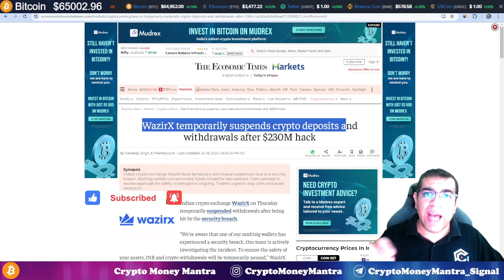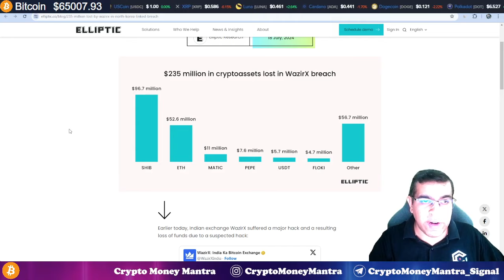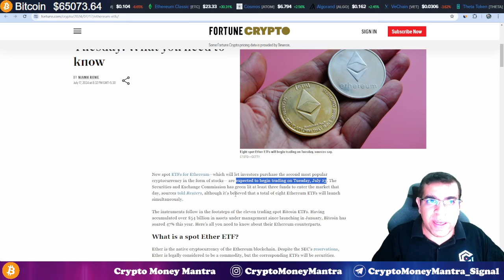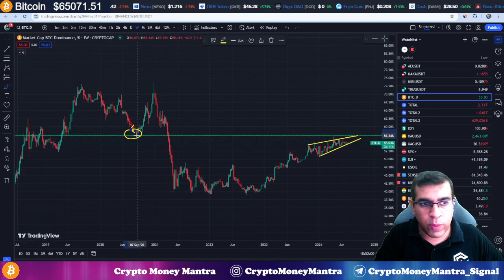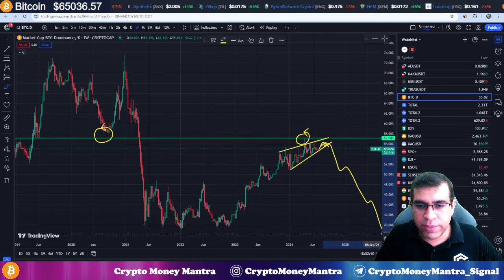Wazirx Crypto Exchange Hack || Bitcoin & Altcoins Analysis || Ethereum ETF Trading Starting Soon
In this video, I am explaining about Wazirx Hack, Ethereum ETF Trading Starting On 23r July 2024 & Bitcoin, Altcoin Analysis. Please do watch Complete video for in-depth information. This video is for education purpose disclaimer given in video and description as well.

                                   $100 Trading Fees Bonus

- Ledger Nano Hardware Wallet (From Ledger.com Import Duty & Taxes Extra)